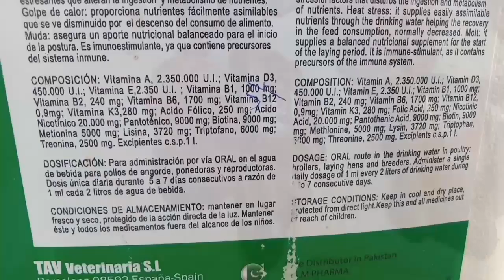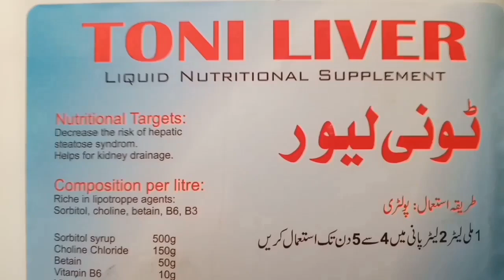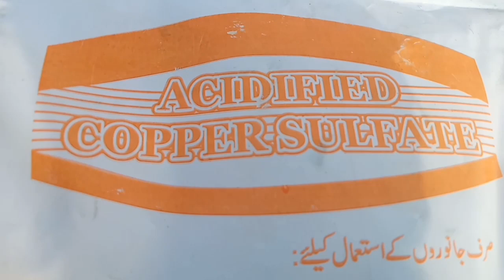Poultry Liver Disorders, Symptoms, Prevention & Treatment by Dr. ARSHAD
This Video is About Chicken Liver Disorders, Causes, Symptoms, Prevention, & Treatment by Dr ARSHAD.
Signs & Symptoms of Liver Disorders in Chickens are Decreased Eggs Production, Increased Cull Birds Ratio, Paleness, Emaciation, Enlarged Abdomen, Urates Spotted Feathers, Feed / Weight Gain ratio Decreases Drastically.
Swelling in Legs & Ankles are Prominent Signs.
Fatty Liver and Hemorrhagic Syndrome os characterized by Yellowish Enlarged Liver engorged with Fat. The Presence of Hemorrhage in the Abdominal Cavity is Typical but not always Present. The Syndrome is a Metabolic Disorder of Hens as a Consequence pf Nutritional imbalance.
Main Causes are Toxins, Mismanagement, Hepatitis E virus Infection, Fowl Adenovirus Infection, Fatty Liver Hemorrhagic Syndrome, Fatty Liver and Kidney Syndrome, Fowl Typhoid, Side Effects from Bacterins, Mycotoxins, Aflatoxins and Other Related Problems.
The Liver has various Functions in Digestion, Metabolism and Absorption.
Proper Feeding Schedule, Use of Liver Tonics, Vitamin B12, Acidified Copper Sulfate, Fruits & Vegetables are very much Helpful to overcome Liver Disorders in Chickens.
Sudden Death Syndrome in Chicken
Fatty Liver Disease in Poultry
Hepatitis in Broiler Chicken
How to Fix Chicken Liver
Liver Issues in Poultry